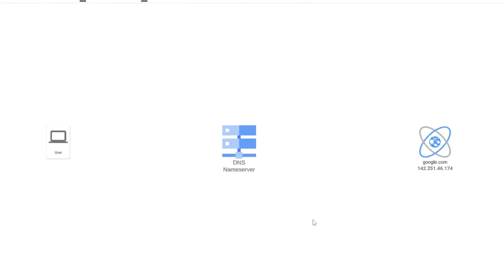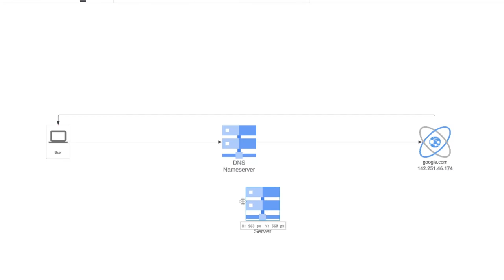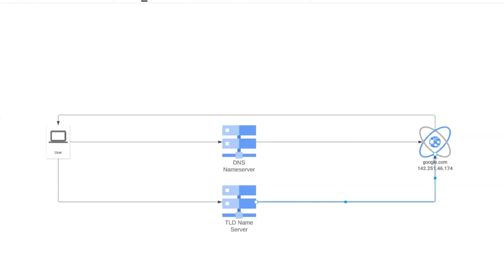Simplifying DNS : A Beginner's Journey to Escape Internet Confusion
Welcome to our video on DNS (Domain Name System)! 🌐 Have you ever wondered how the internet manages to find the right websites with just a simple search? DNS is the unsung hero behind this magic! In this informative video, we'll dive into the fascinating world of DNS, exploring what it is, how it works, and most importantly, why it matters to you! Understanding DNS can greatly enhance your online experience and even help you troubleshoot common internet issues. Join us as we unravel the secrets of DNS in a beginner-friendly way, empowering you to navigate the digital realm with confidence. 🚀

00:00 - Introduction
00:06 - Background
00:37 - DNS Servers
00:55 - Name Resolution
01:19 - Types of DNS Servers
02:00 - Summary